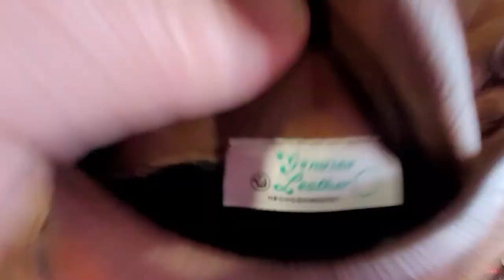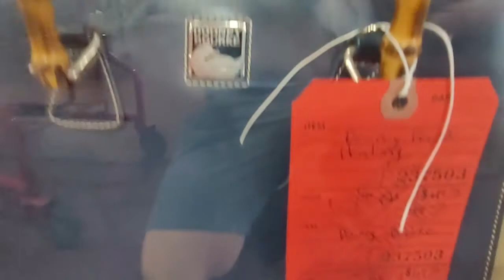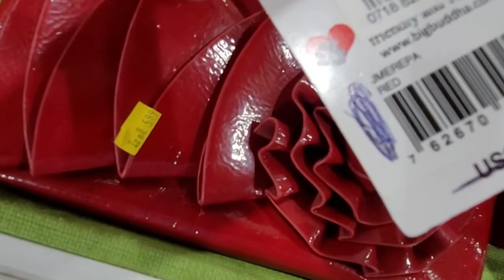Lots of purses thrifted for resale! Thrift with me! The Costume Jeweler!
I also have LIVE sales on YouTube!

I am The Costume Jeweler!  I love wearing mask and costume while shopping thrift stores and on Youtube during recording my 5+5@5 sale show where I show you 5 pieces of jewelry and 5 purses I have thrifted that are posted on eBay for sale!